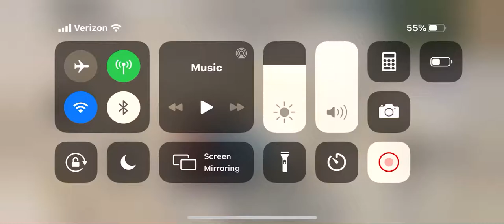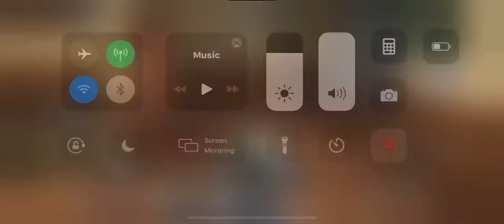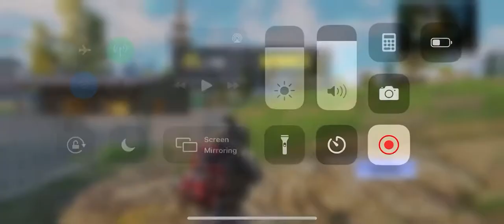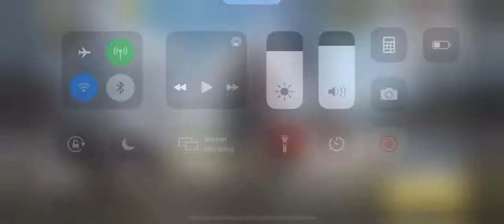Call of duty mobile battle royale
CALL OF DUTY MOBILE BATTLE ROYAL 12 KILLS SOLO WIN (I LOVE THIS GAME )